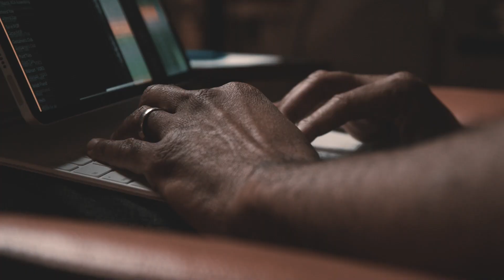How I Write Comedy: Episode 5 Call A Random Person | Michael Jr.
Recently, I decided to write a joke about becoming Vegan. I wanted to give you a behind the scenes look at my process of 'How I Write Comedy' along the way. Here in Episode 5, we're going to call a random person! Why are we going to call a random person in the middle of this process? Let's find out!

Free Chapter
You can download a free chapter from Michael Jr.'s new book